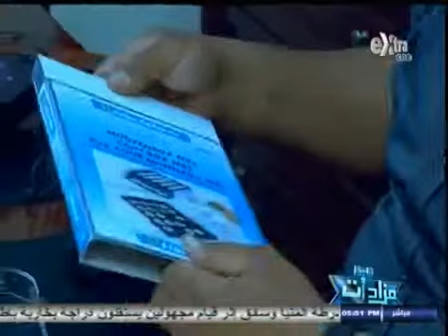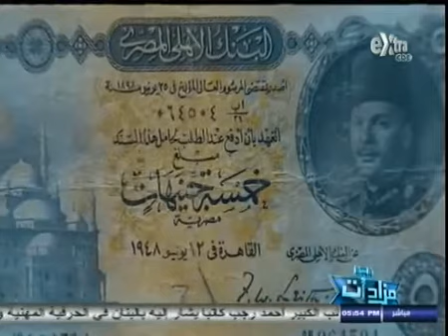برنامج مزادات مع م.اسلام عبد العزيز-جمع العملات هواية أم جزء من اقتصاد الدولة ؟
برنامج مزادات مع م.اسلام عبد العزيزعضو جمعية عملاتى واحد الهواه الكبار فى مجال تجميع العملات -وتقرير عن جمع العملات هواية أم جزء من اقتصاد الدولة ؟